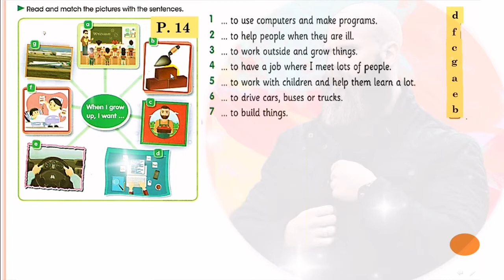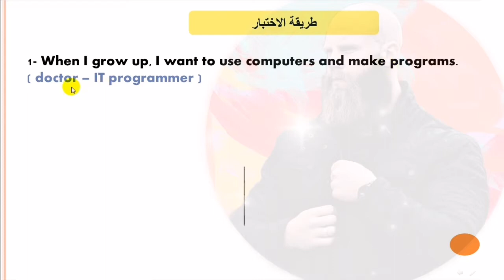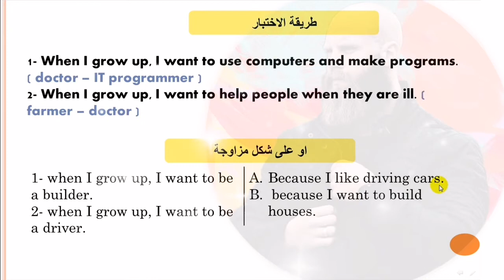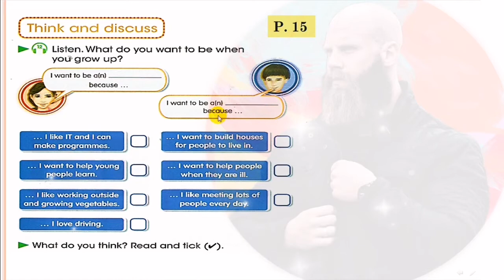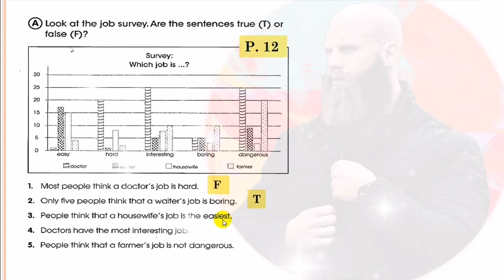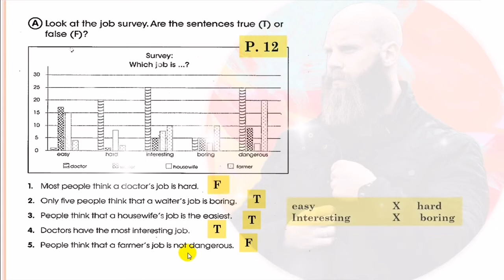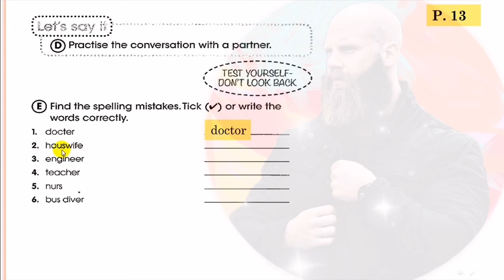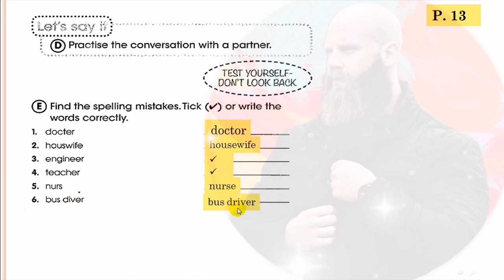السادس الأبتدائي/الوحدة الأولى الدرس ٥